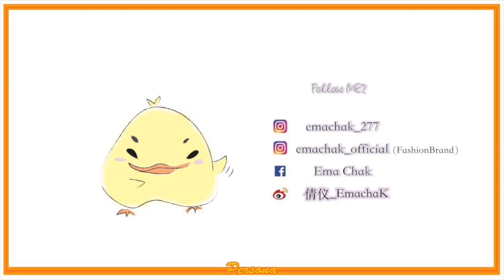BTS - Boy With Luv [작은 것들을 위한 시] Song Cover by EmachaK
Army here (ง ื▿ ื)ว

Find me ↴  ↴  ↴